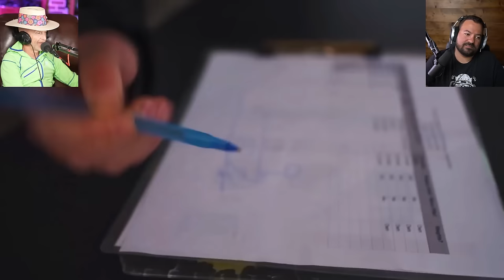Divers React to Terrifying Wreck Experience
Every experience becomes a lesson!